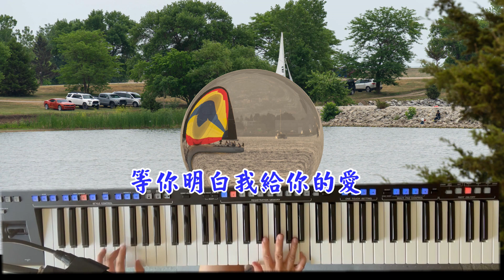我是不是該安靜的走開/郭富城~~自彈自唱+字幕+相片 by Jenny Chen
7/4/2023
Tempo- 98
Key- E major
Voices- strings, bell, Harmonica, and piano